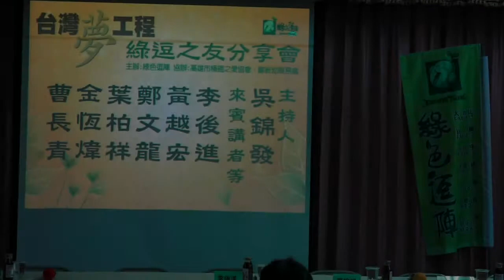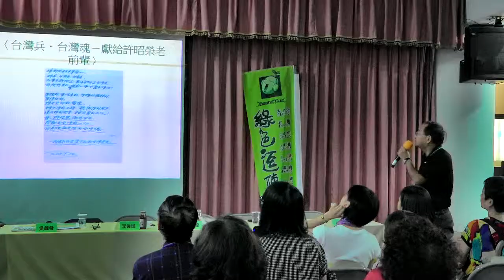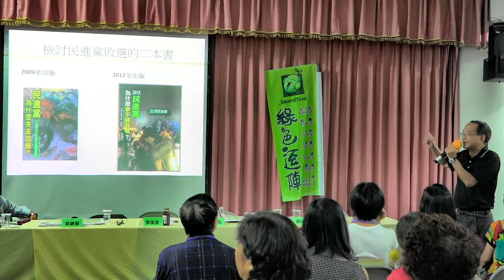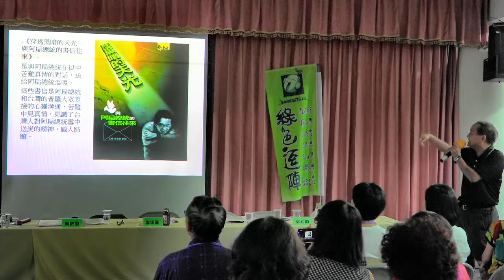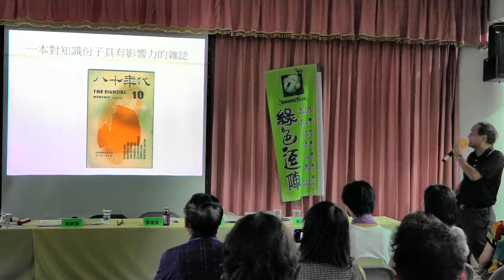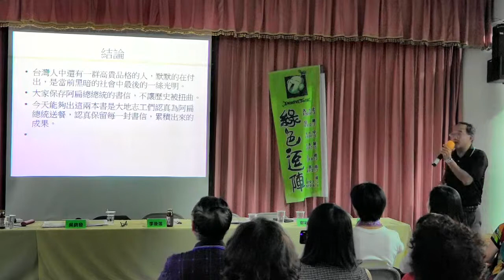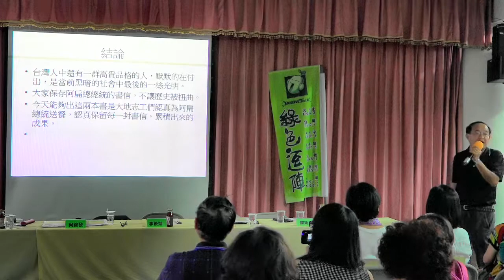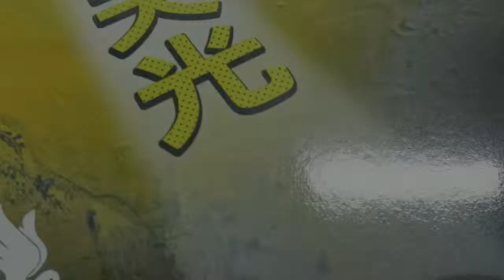秋初最美麗的饗宴§綠逗之友分享會─讀書分享：費邊社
時間：2014年9月27日（週六）下午2-5點
主持人：吳錦發
演講：曹長青─年底選舉與台灣前途
其他演講:：陳致中，理事長王美琇，鄭文龍律師，法治時報社長黃越宏，費邊社葉柏祥，企鵝先生李後進，
地點：高雄市五福三路149之1號2樓（高雄天主教中心大樓玫瑰天主堂）
主辦：綠逗聽友會暨讀書會——高雄場